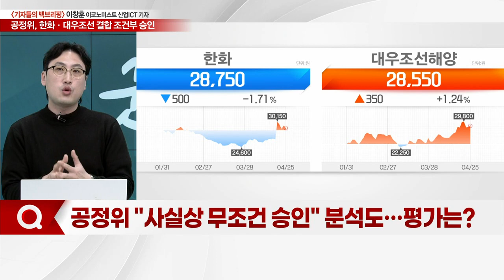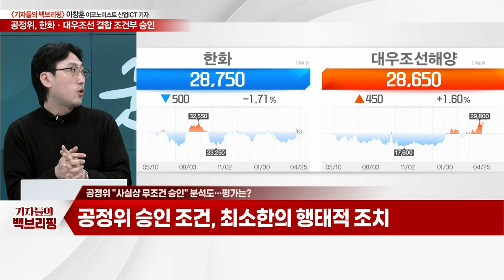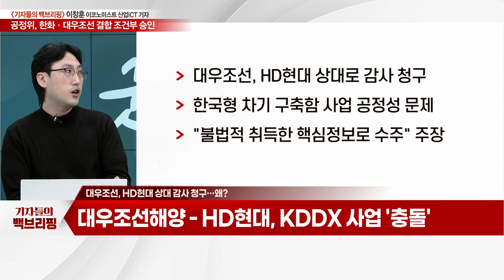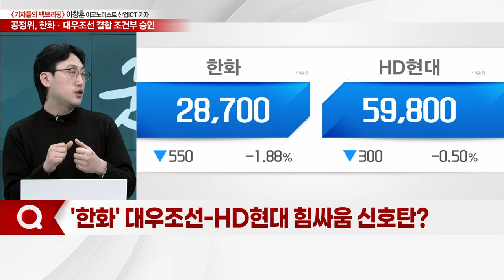"한화·대우조선 결합 초읽기"... 공정위, 사실상 무조건 승인?_기자들의 백브리핑 (20230425)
Q. 한화·대우조선 결합 초읽기… 이르면 내달 마무리?
Q. 공정위 "사실상 무조건 승인" 분석도… 평가는?
Q. 대우조선, HD현대 상대 감사 청구… 왜?
Q. '한화' 대우조선-HD현대 힘싸움 신호탄?